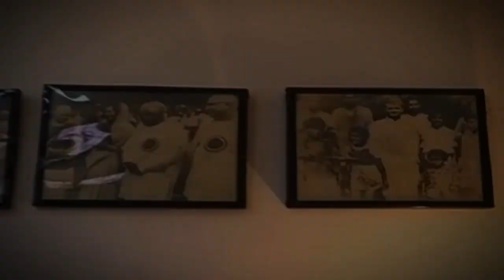Remembering Lal Bahadur Shashtri who gave us 'Jai Jawan Jai Kisan'